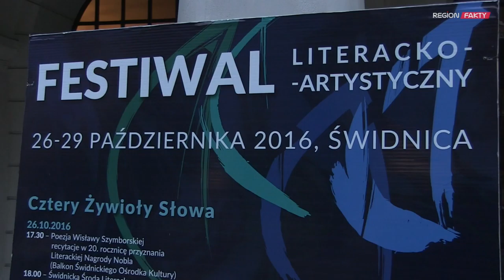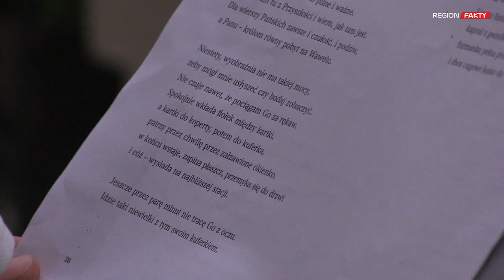Na początek poezja...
Wierszami Wisławy Szymborskiej, wyrecytowanymi z balkonu Teatru Miejskiego w Świdnicy i spotkaniem z autorką książki o świdnickich artystach Barbarą Elmanowską rozpoczęły się Cztery Żywioły Słowa. Wydarzenie połączone z festiwalem preTEXTY będzie trwało do 29 października.